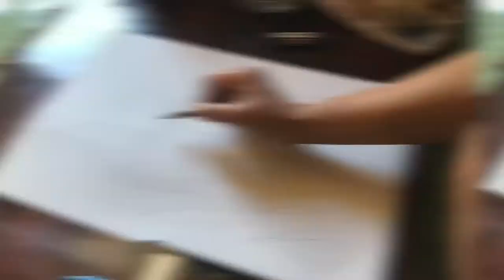Portrait Water Colour on Paper 🎨 by Yunti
Portrait Water Colour on Paper 🎨